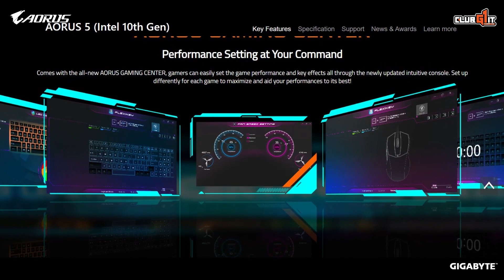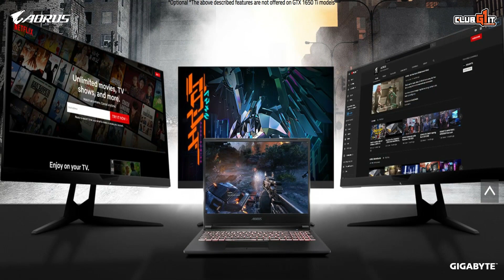AORUS 5 MB Bangla Review - CLUBG1IT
Game Like a Pro With Aorus Series Professional lightweight gaming laptop with i5, or i7 CPU, GTX or RTX GPU, 144 or 240Hz display, RGB mechanical keyboard, supreme heat dissipation.
Aorus 10th gen Laptop Series Now Available in our stock!
✅ AORUS 5 MB (i5 Intel 10th Gen)
✅ AORUS 5 MB (i7 Intel 10th Gen)
✅ AORUS 5 SB (i7 Intel 10th Gen)
✅ AORUS 5 KB (i7 Intel 10th Gen)
✅ AORUS 7 KB (i7 Intel 10th Gen)
🛡 View Details (check website for latest price)
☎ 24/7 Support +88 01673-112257